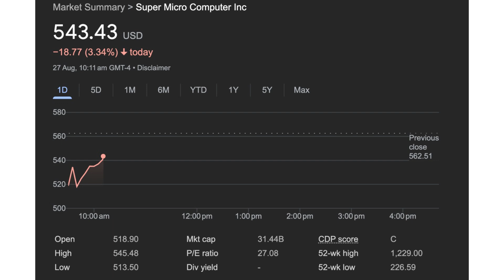Super Micro Stock Brushes Off Scathing Short Seller Report By Hindenburg